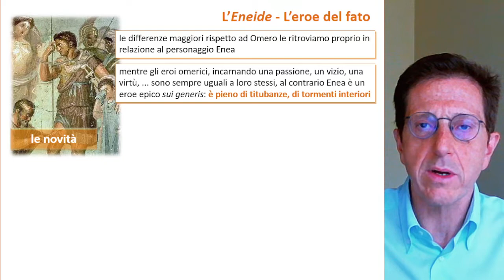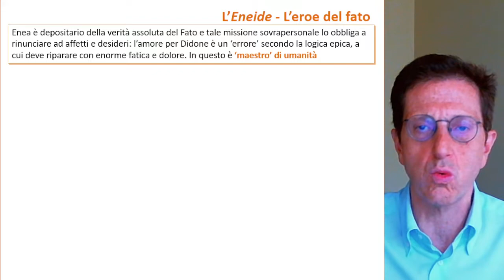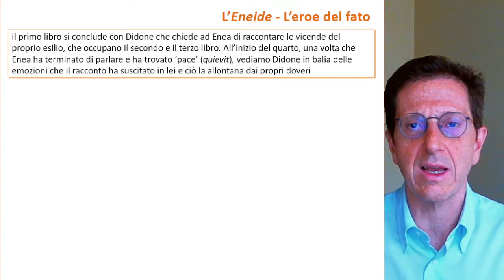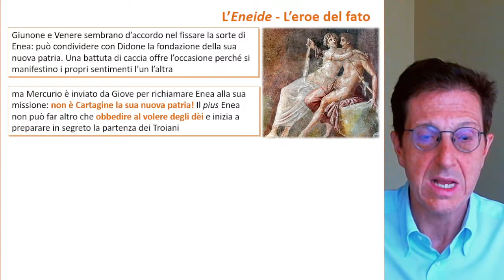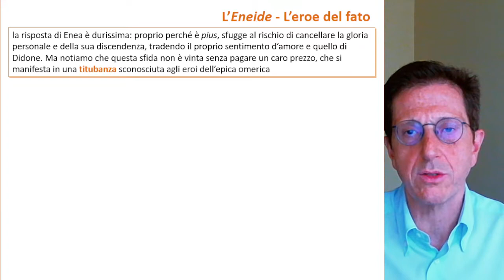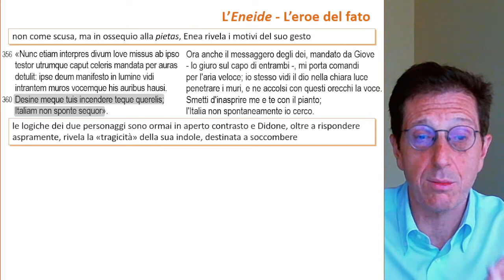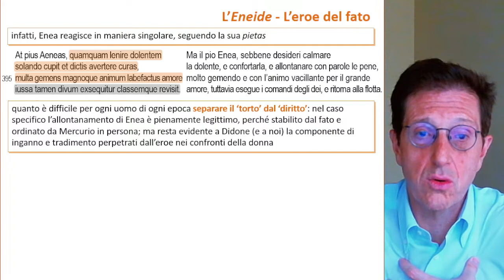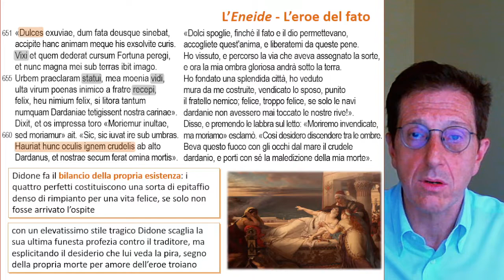Virgilio: «Eneide» - Enea eroe del fato